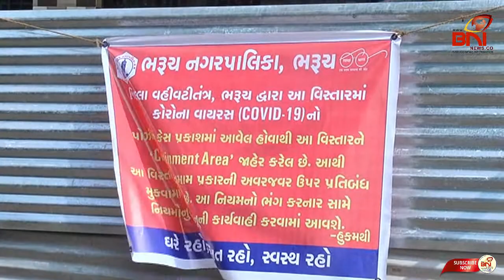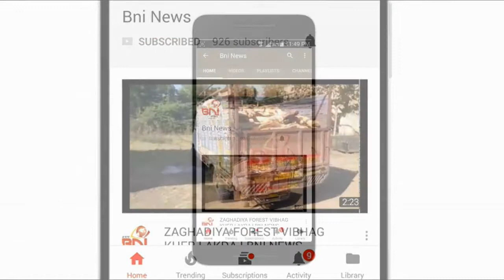ભરૂચમાં કન્ટેનમેન્ટ એરિયામાં લોકો બિન્દાસ કરી રહ્યા છે અવરજવર : સીલ કરવામાં ગોબાચારીના આક્ષેપો.